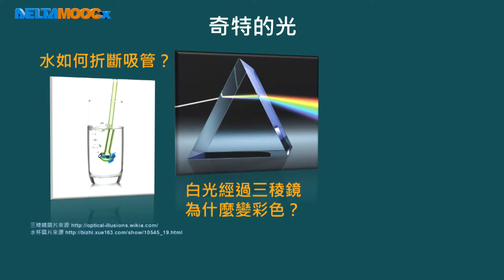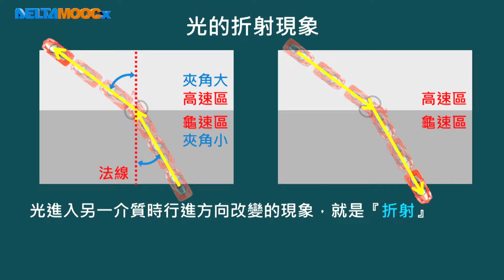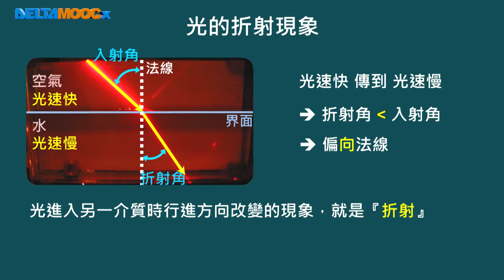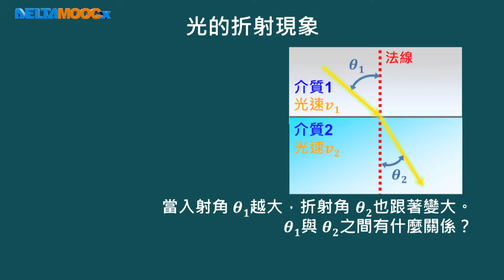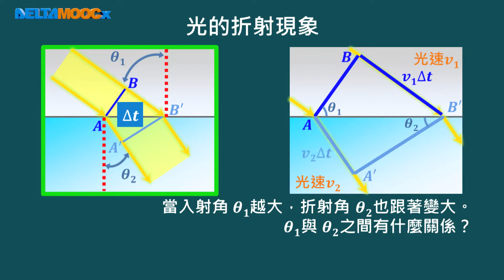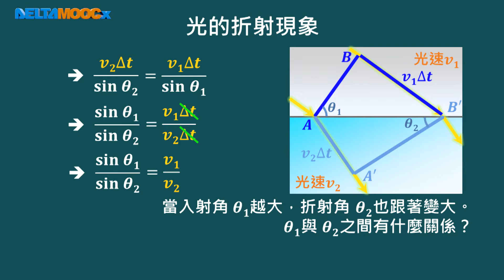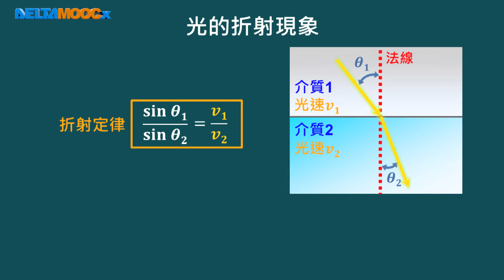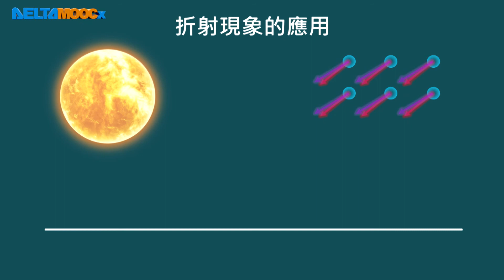高中物理_選修物理 III_4-3 幾何光學_光的折射現象_張智詠